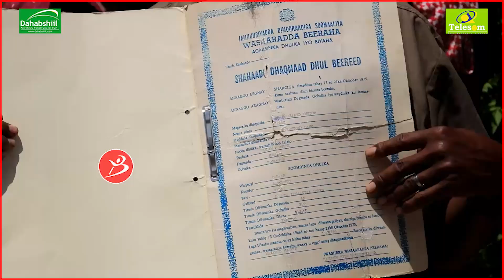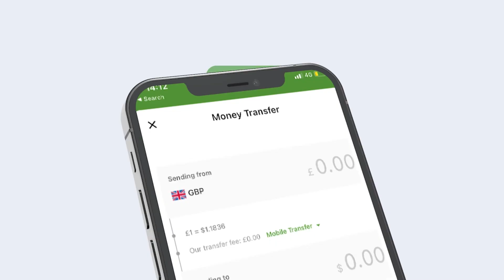Beralayada Togdheer Oo Cabasho Kamuujiyey Isuduwaha Beraha Ee Gobolkasi Fariina u Diray Madaxweynaha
Beeralayada Gobolka Togdheer Oo Cabasho Kamuuujiyey Isu Duwaha W Beeraha Ee Gobolkaasi Fariina U Diray Madaxweyne Biixi